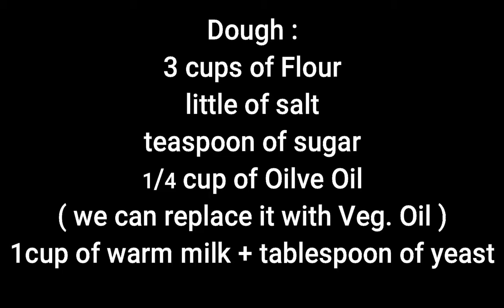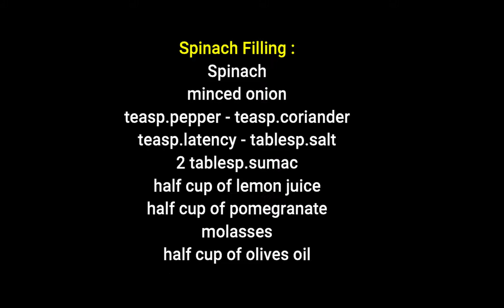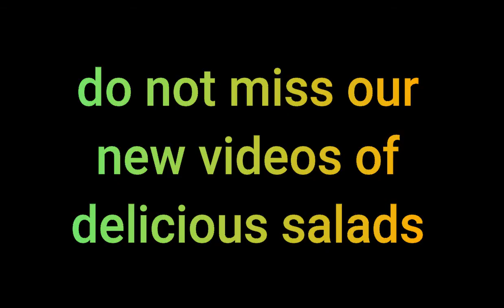6 of the BEST 10-Minute Recipes Tasty EASY Dinner Ideas Part 1المناقيش اللبنانية بعجينة أخف من القطن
10 MINUTE RECIPES | TASTY & CHEAP EASY MEAL IDEAS | WHAT'S FOR DINNER? | LET'S GET COOKING! Some weeknights are meant for simplicity like sheet pan or few ingredient meals, but today is all about dinner recipes that come together in under 10-minutes! These are quick, easy and cheaper recipes that I truly think you will love! I hope you find a little cooking inspiration. Thank you for all the support 🌼
Baalbek, Lebanon - Welcome to Baalbek, Lebanon, one of the world’s most ancient cities. I was excited to visit, and before we toured the ancient ruins of Baalbek, we went on a street food tour. The first place Kamel and Fadi took me was a small butcher shop that specialized in not only raw fresh meat, but kebabs and kofta kebabs, and preparing meat to go into a special pastry from Baalbek. After eating the amazing pastries - which unfortunately didn’t make today - we then had some of the best freshly grilled kofta kebabs I’ve ever had. And so in this video we’ll learn to make Lebanese street food kofta kebabs!

First let me mention to you this was my first time to ever make this kofta kebab recipe, and more importantly my first time to form kebabs on skewers. Let me tell you, they make it look much easier than it is. To form minced meat onto a metal sword like skewer can take a lifetime of practice and it’s challenging to get the perfect consistency, evenness, and form. But luckily it turned out pretty well.

Ok, here are all the ingredients you’ll need to make this Lebanese street food kofta recipe. And this list of ingredients is just a guide, not exact. You can increase or decrease depending on your taste and feel.